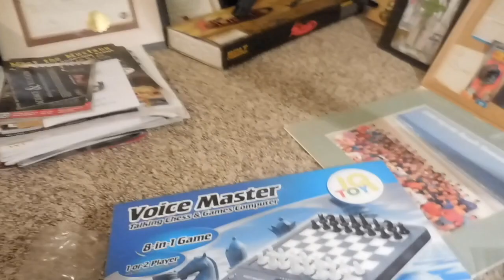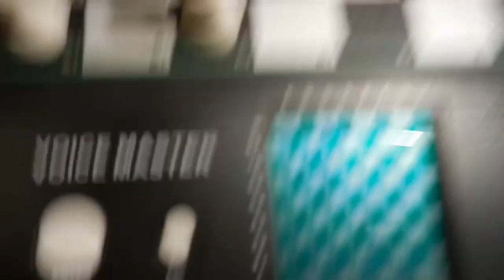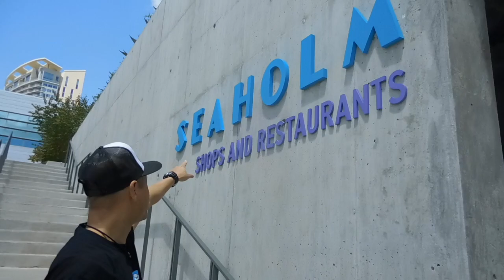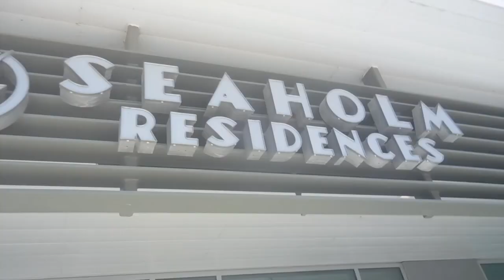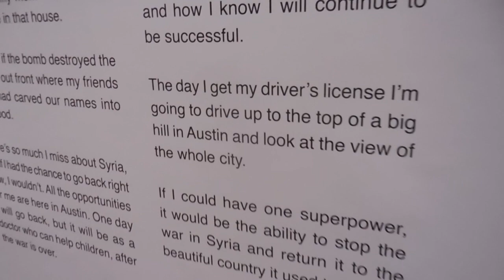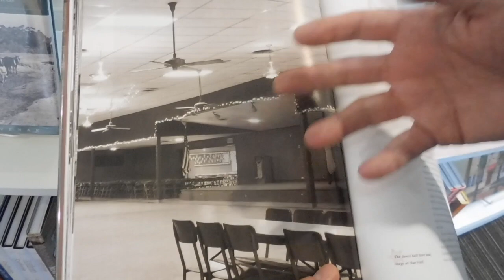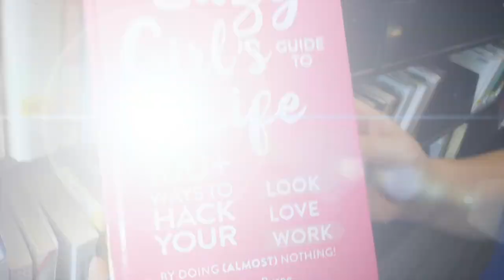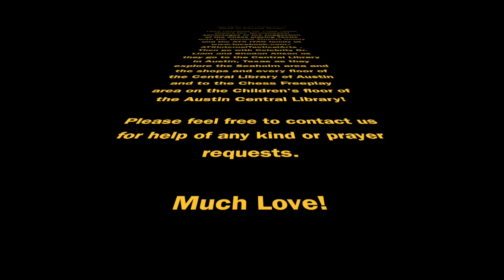Celebrity Liam Stone Candid Travels Texas Chess Tactic & Austin Central Library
A Lovingly Stoned Production

Celebrity Liam Stone
Candid Travels Texas
Chess Tactic
Austin Central Library

Join Celebrity Dr. Liam Stone as he shares the Sand sculptures,  and the memorial for Bella The Movie Dog and Lucy the California Rabbit in the middle of  Summer of 2018 in Central Texas.

Then Celebrity Dr. Liam Stone shares the Neurological advantages of the suggestion of the Chess playing Tactic with the Candid Travels family and the ATX ITAC family
 Then go with Celebrity Dr. Liam and Shodan Alison as they go to the Central Library in Austin, Texas as they explore the Seaholm area and the shops and every floor of the Central Library of Austin and to the Chess Freeplay area on the Children's floor of the Austin Central Library!

Much Love!